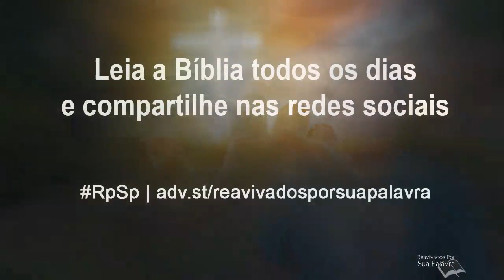Reavivadospsp Isaías 57 - Pastor Adolfo Suárez